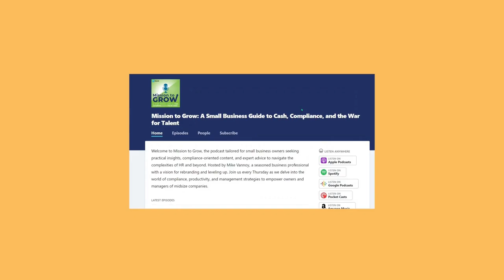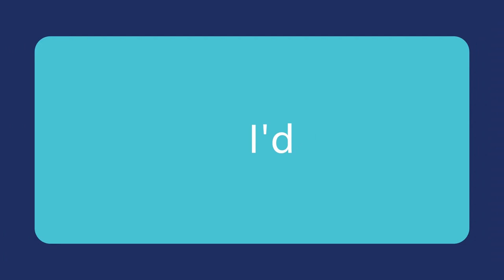FMLA: What Family Medical Leave Act Provisions Mean for Your Business - Mission to Grow - Ep # 92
The Family Medical Leave Act is an important piece of legislation that provides employees of certain businesses with protections in the case of a medical leave. Understanding the nuances of the FMLA will help your business stay compliant and help your employees take advantage of a critical resource. Here to demystify the FMLA is Principal at Jackson Lewis PC, Brian Shenker!

Brian joins Host Mike Vannoy to unpack what you need to know about the FMLA. Brian shares requirements for both employers and employees, dives into what events are covered, and highlights some of the potential situations that businesses may find themselves in.

Takeaways:
 ~ The FMLA states that qualifying employees are allowed to take up to 12 weeks of unpaid job protected leave to care for themselves or a family member. When they return, they must be returned to the same job.
 ~ While the FMLA is a semi recent job law, it was built upon the progress of other laws including the ADA. Prior to the law, employees were often forced to quit their jobs just to care for a family member.
 ~ While compliance with the FMLA is necessary, it isn’t the end all be all of leave. Much like states can have higher minimum wages compared to the FLSA, leave can vary by location. Understanding local laws will help you stay compliant.
 ~ For an employee to take advantage of the FMLA, there are a few requirements they need to meet. Employees must have been employed with the company for at least 12 months. These months don’t need to be consecutive, and are counted up until the leave.
 ~ The FMLA has certain exceptions that make it non applicable to small businesses. To follow the FMLA, businesses must have at least 50 employees who are within a 75 mile radius.
 ~ To take unpaid protected leave, employees must either be dealing with their own medical issue, or providing care for a parent, spouse, or child. Cousins, siblings, and other family members are not part of the umbrella of people an employee can take leave for.
 ~ While FMLA abuse does exist, it’s best for employers to err on the side of caution. By playing the role of “doctor” or “lawyer” and trying to determine if an employee’s case is eligible, you run the risk of legal ramifications.

Quote of the Show:
 ~ “If you don't think FMLA applies to you, but it does, you're going to be committing violation after violation.” - Brian Shenker